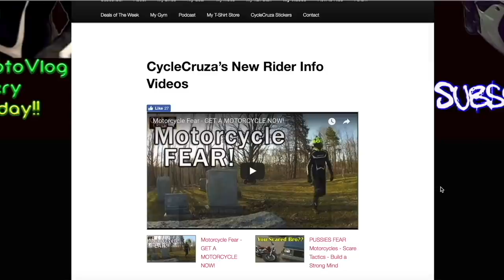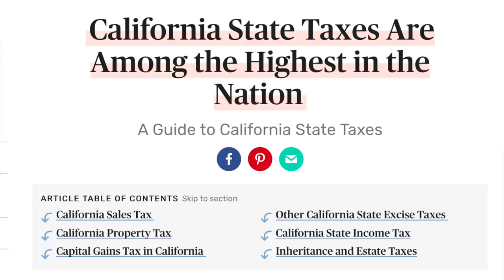Why California SUCKS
Reasons why you should NEVER move to California.